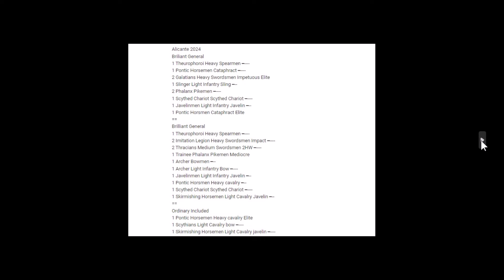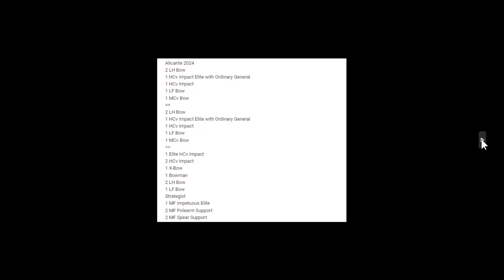Alicante 2024, Game 1: Mithraditic vs 3 Kingdoms Chinese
The first game from the 2024 Alicante ADLG tournament, in which my Mithraditic army takes on an army from the 3 Kingdoms period of Imperial China.